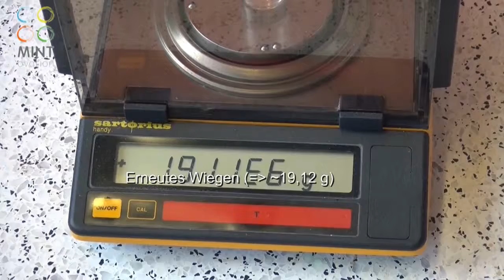MINTovation: Trocknung Ethanol über Molekularsieb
Schnell und einfach, aber nicht zu 100% getrocknet.
Geht es darum 99,9999 % wasserfreies Ethanol zu erhalten, ist eine Trocknung über Natrium notwendig.